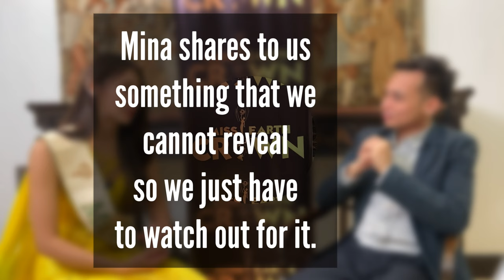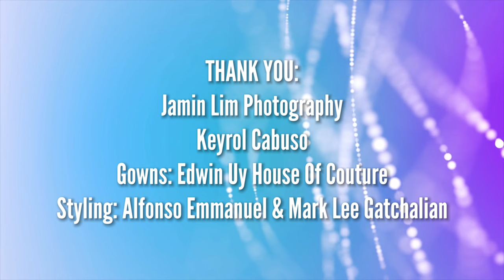Why Miss Earth 2022 Mina Sue Choi almost quit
Miss Earth 2022 Mina Sue Choi is an epitome of a bubbly, charming and eloquent modern queen. But behind the image is a journey that was not at all easy. But a queen rises above it all, and she is here to share to us how she did it. And she brought her Korean idol charm, of course!